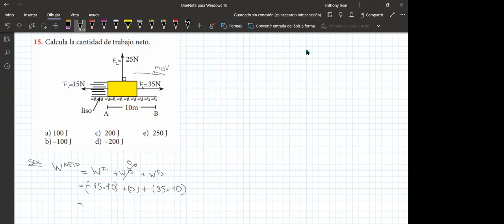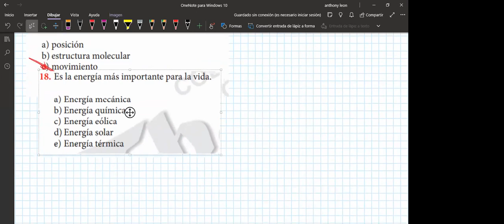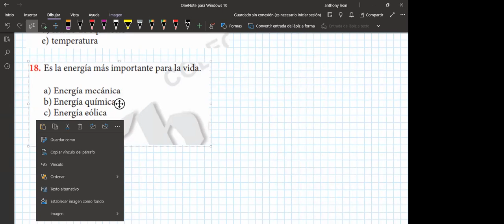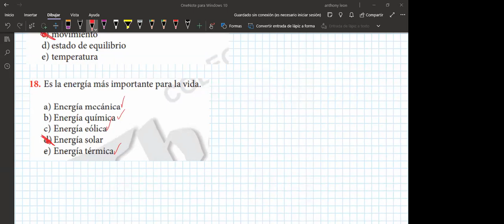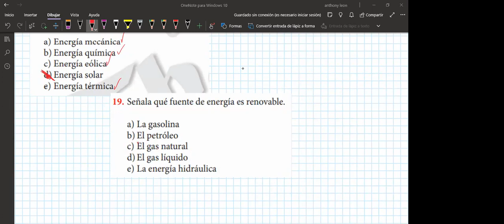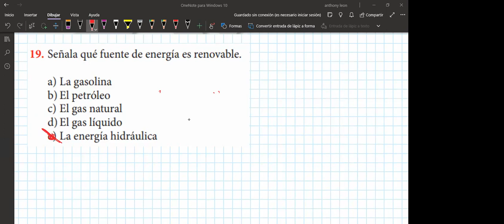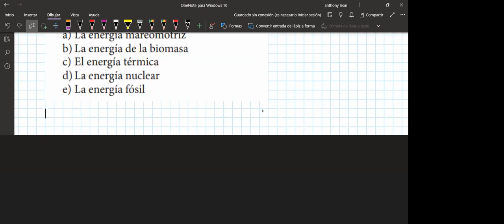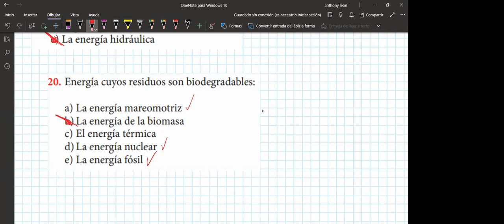FISICA 6TO GRADO 05/10/2021